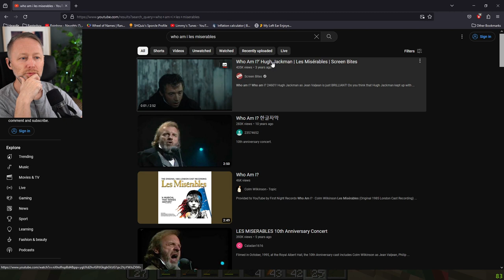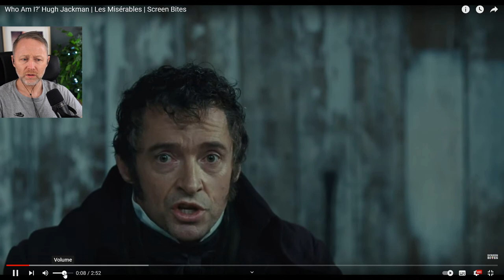JUMPY SCARED 🥵 - MINECRAFT ITA